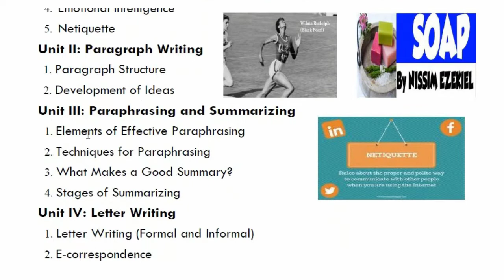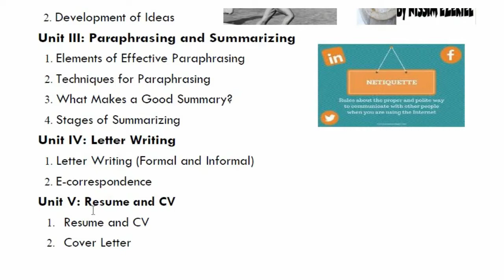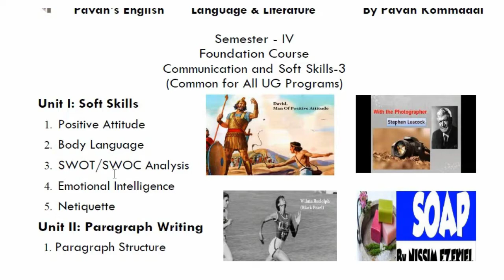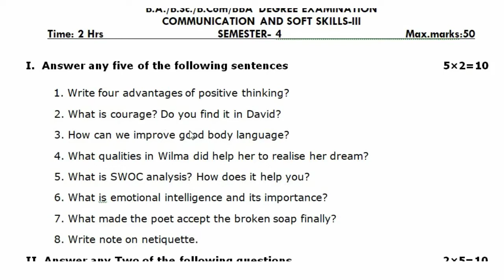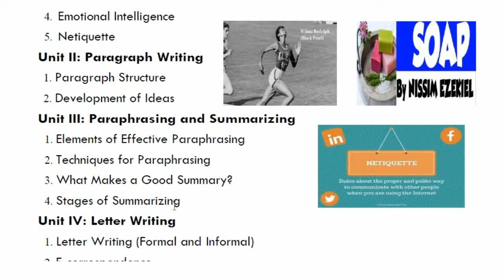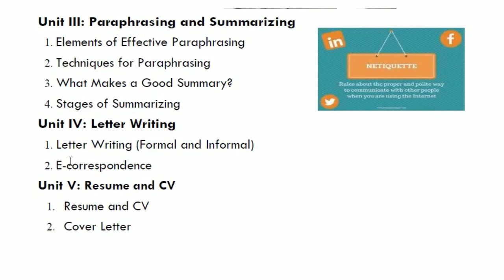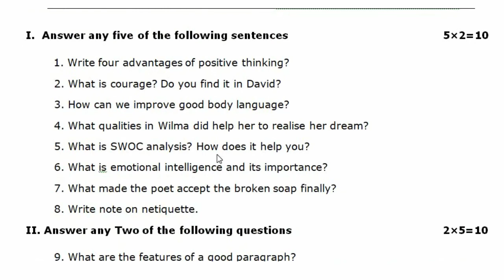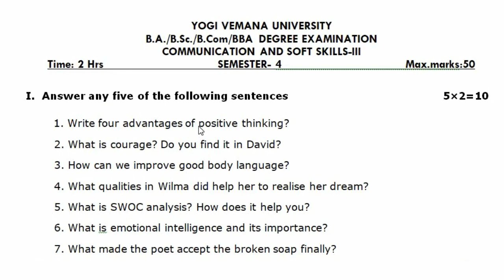CSS III Model Paper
YVU Degree IV Semester Foundation Course CSS III